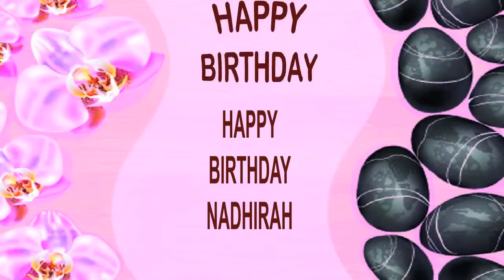Nadhirah SPA - Happy Birthday